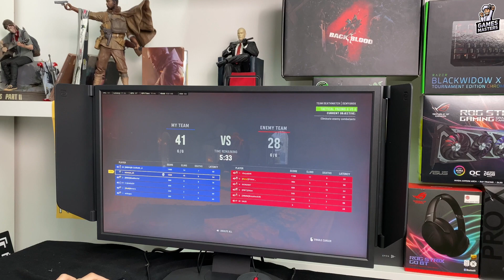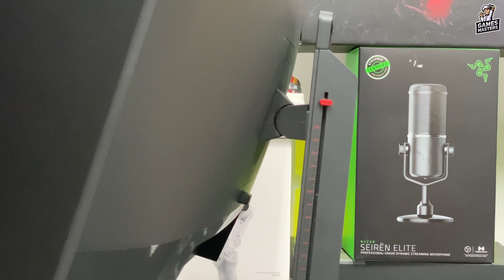Benq Zowie XL2546K مراجعتنا لشاشة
وهذا كان راينا بعد ما جربنا شاشة Benq Zowie XL2546K

where to buy